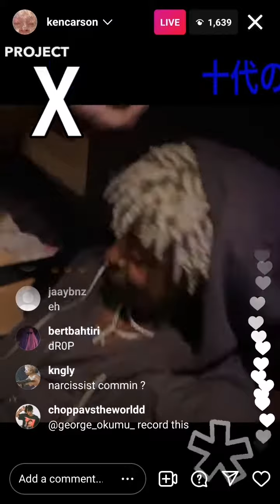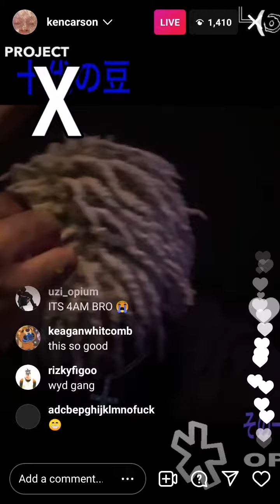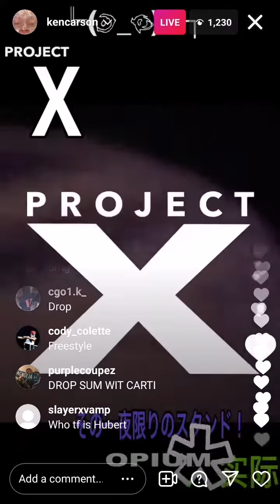Ken Carson snippet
Ken Carson play new music live.